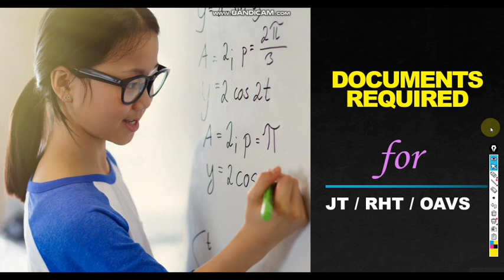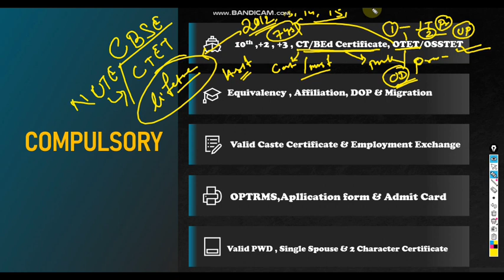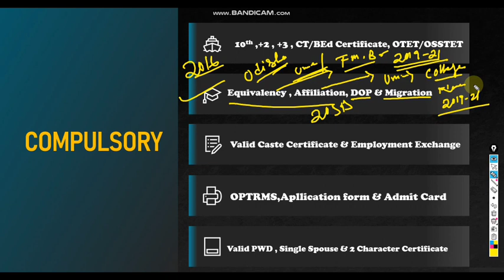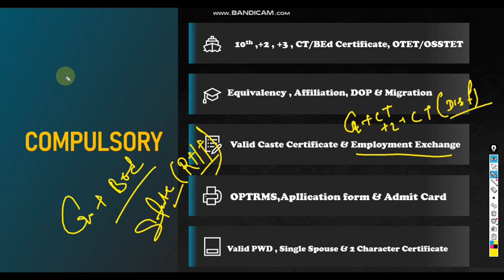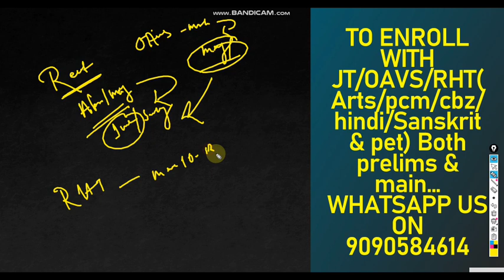All Documents Required in JT / RHT / OAVS Teacher Recruitment || For All CT, DElEd & BEd Students ✌️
THOSE WHO WISH TO PURCHASE OTET/RHT/JTC/OAVS GUIDE CAN CLICK ON THE

For coaching assistance contact/whatsapp 👇👇
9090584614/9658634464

1: All Latest Educational Updates.
2:Latest Job Updates.
3:Online classes for all Kind of TEACHING EXAM.
4:New Govt. Policies & it's Analysis.
CEI is a family of Teachers. 🙏

Desclaimer -